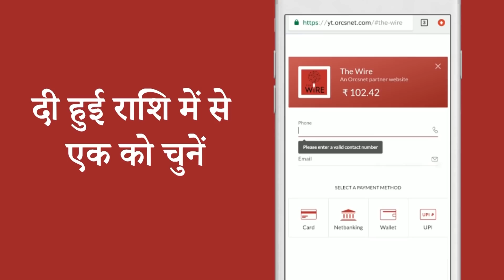यूनिवर्सिटी खुलवाने के लिए जामिया के छात्रों का प्रदर्शन I Jamia Millia Islamia I Students I Protest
जामिया मिलिया इस्लामिया के स्टूडेंट यूनिवर्सिटी प्रशासन से यूनिवर्सिटी खोलने की मांग कर रहे हैं, उनका कहना है कि जब कई शिक्षण संस्थान खोले जा रहे हैं और बाकी सारी चीजें भी धीरे-धीरे शुरू की जा चुकी हैं तो फिर यूनिवर्सिटी क्यों नहीं खोली जा रही? छात्रों ने दि वायर के सामने अपनी समस्याएं रखीं और उन्होंने यह भी बताया कि किस तरह से उन्हें ऑनलाइन क्लासेस से नुकसान हो रहा है।